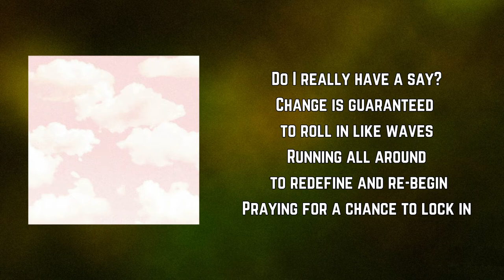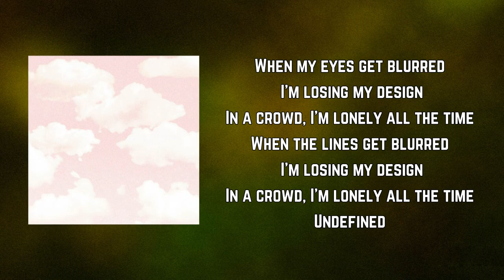TURNSTILE - NEW HEART DESIGN (Lyrics)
NEW HEART DESIGN by TURNSTILE

NEW HEART DESIGN Lyrics:

Do I really have a say?
Change is guaranteed to roll in like waves
Running all around to redefine and re-begin
Praying for a chance to lock in

When my eyes get blurred I'm losing my design
In a crowd, I'm lonely all the time

You know you really gotta leave
But the sugar never tastes half as sweet
18 years and ain't it funny how it feels
When you start to find out: life's real

When the lines get blurred I'm losing my design
Undefined